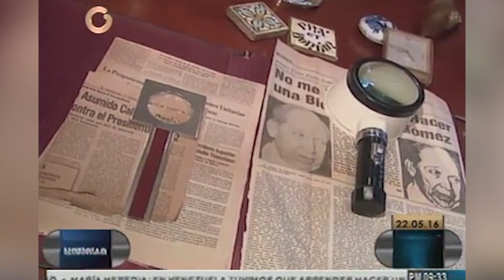¡Conmemoración por los 110 años del natalicio de Arturo Uslar Pietri!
Desde nuestra sede, Antonio Ecarri, presidente de la Fundación Arturo Uslar Pietri, conmemoró los 110 años del natalicio de Uslar Pietri, recordando su postura económica en aras de generar una profunda reflexión sobre el desastre económico nacional.

¡Es urgente renovar el modelo económico venezolano!